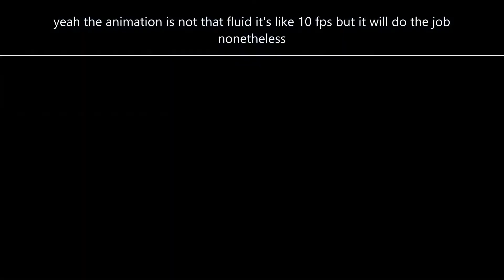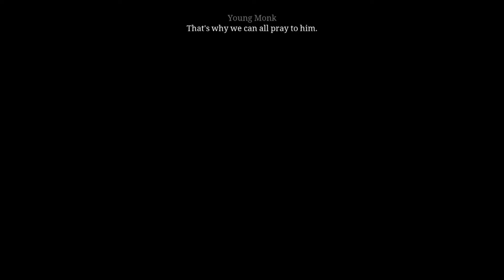The Pillars Of The Earth in Low End pc/Laptop (2021)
minimum:
Memory: 4 GB RAM.
Graphics: AMD Radeon HD 6670, GeForce GTX 200 series with at least 1GB and proprietary drivers, latest OpenGL driver.

My spec :
OS: Windows 10 Home
GPU: AMD R5 430 2GB VRAM
CPU: Intel core i3 7020U/7th gen 2.4ghz
Ram: 8GB DDR4

which game should we test next?